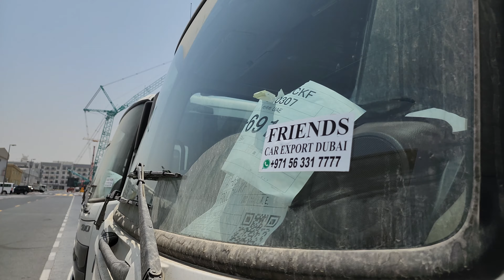New 2023 Hino 500-1024 Now Available For Export In Dubai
New 2023 Hino 500-1024 diesel 4x2 now available for export in Dubai with Friends Automotive.

AIR INTAKE - TURBO
EURO 4 SPEC
DISPLACEMENT 7684CC
6 CYLINDER
EMGINE POWER 245 PS  @ 2500 RPM
ENGINE TORQUE 726 N.M.  @ 1500 RPM
MAX SPEED 110 KMH
FUEL TANK 200 LITER
OVERALL LENGTH 8095 MM
PAYLOAD ON CHASSIS 7000 KG

This Hino 500 is available in Dubai as of today for export to any destination worldwide.

We are a Hino 500 exporters from Dubai since last 12 years. Our prices are good, service is quick and shipping turn around is fast. We deal in new and used cars and car parts / accessries. We ship cars to any sea port worldwide. We also have extensive knowledfe of car market trends, latest pricing and up to date stock details.